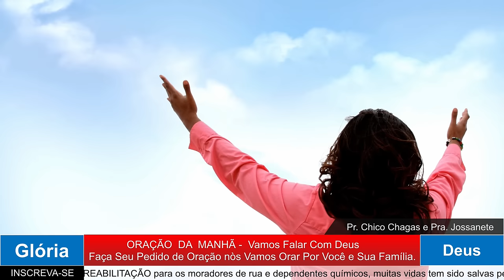ORAÇÃO DA MANHÃ - O FORTE ESTA AO SEU LADO. 04 junho 2024